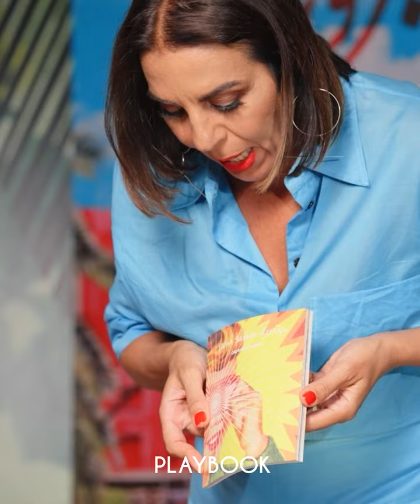We Did It! Unlock Your Potential with Playbook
Join the #1 Leadership network for women in the region. Become a member today and support your growth journey by learning from the playbook of incredible leaders, access 1:1 coaching with global experts and experience hybrid networking opportunities across the globe to build your career.

Members from leading organisations have joined us and are actively engaged in peer-support and collaborations to build a more inclusive and equitable workplace and business future. Step into your leadership journey with PLAYBOOK!

انضمي إلى منصة القيادة الأولى للنساء في المنطقة. كوني عضوة اليوم وادعمي رحلتك للتطور الشخصي والمهني من خلال منصة بلي بوك للقادة المذهلين، إذ يمكنك الحصول على تدريب مباشر مع خبراء عالميين وخوض تجربة التواصل العالمية اللامحدودة لبناء حياتك المهنية.

عضوات من مختلف الشركات انضممن للمنصة ويشاركن بشكل دوري في دعم الأخريات والتعاون لبناء وتطوير بيئة عمل أكثر شمولية وإنصافًا. خذي الخطوة لبدء رحلتك القيادية مع PLAYBOOK!